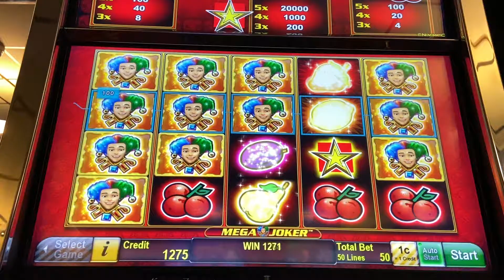Mega joker epic win!